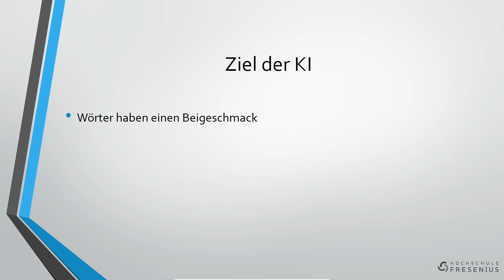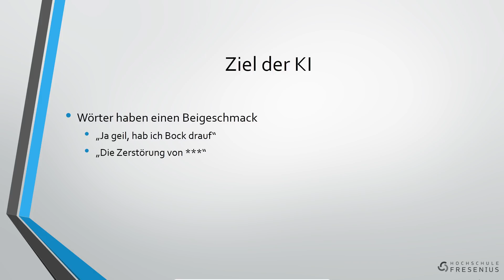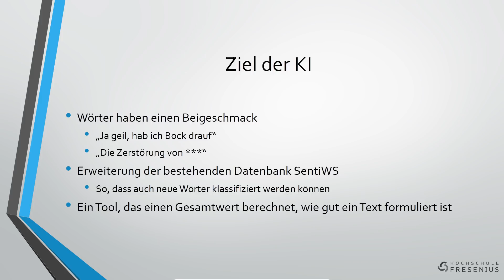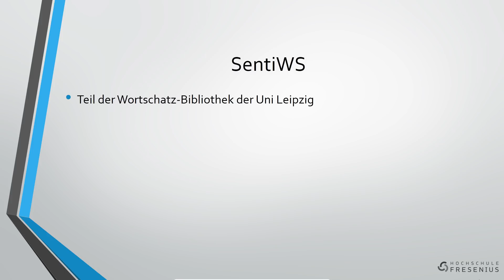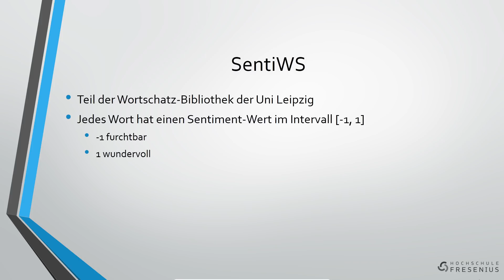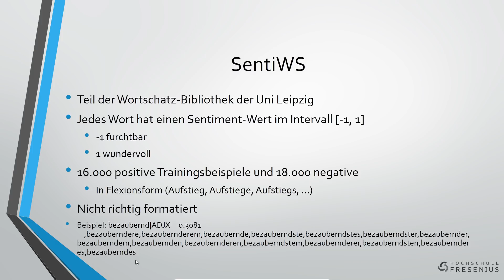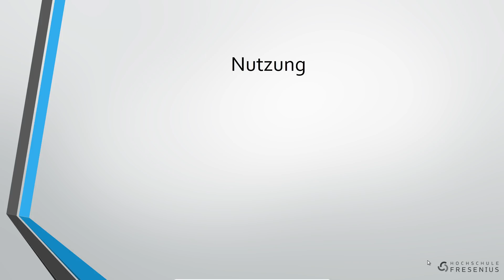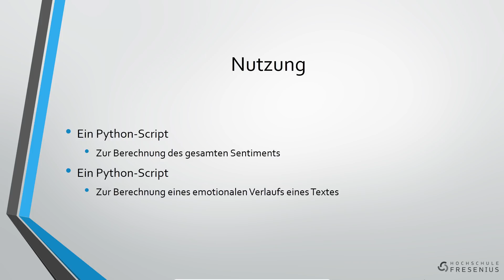Ist die Freundin sauer? Text-Sentiment Analyse - Deep Learning Studio Tutorial #10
Playlist * *Meine Website mit allen anderen Kanälen und Newsletter* *